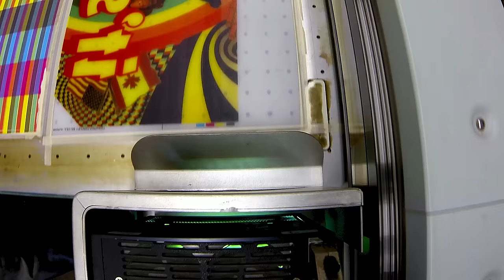J ski building - Digitally printing ski graphics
We're using a state of the art, Fuji UV Flat bed printer, a $170,000 machine that enables me to print any image in photo real high resolution from my computer directly to the plastic top & base like you would at home on your inkjet printer. The resolution is unbelievable photo real and we can print on-on-the-fly as many or as few quantities as we want, with no additional costs. The result . . . you're one of few in the world with skis looking as good as these on your feet.